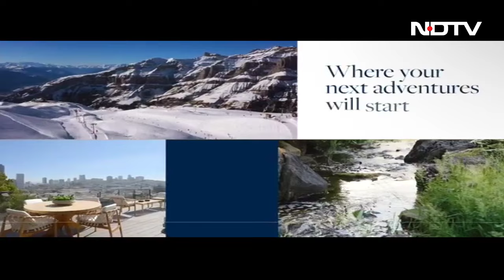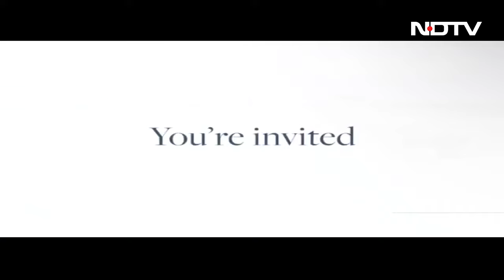Gurugram Metro: Steaming Ahead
Prime Minister Narendra Modi launched a new metro line in Gurugram, India's millennium City, and with the completion of the long-awaited Dwarka Expressway, a 40-50% surge in real estate prices indicates Gurugram's rapid growth. Apart from booming infrastructure, Gurugram is facing a declining position in the Swachh Sarvekshan ranking and an increase in air pollution. What more is needed for Gurugram to excel on the global stage? Manisha Natarajan discusses with Mr. Anshul Jain, MD, India & Southeast Asia and Head of APAC Tenant Rep, Cushman & Wakefield and Ms. Rejeet Mathews, Program Director, WRI India.